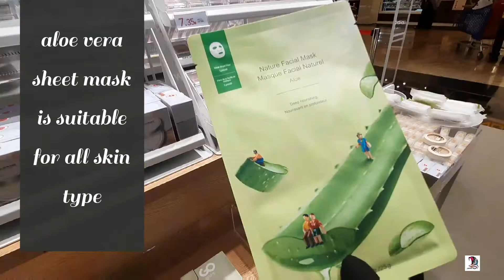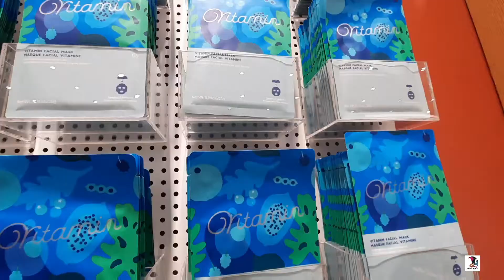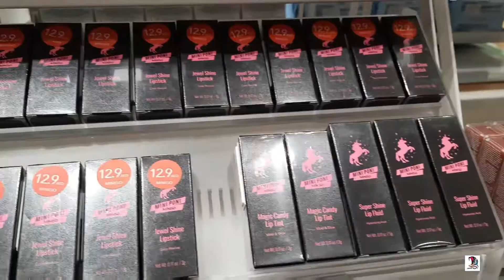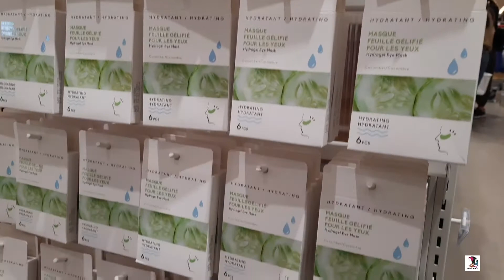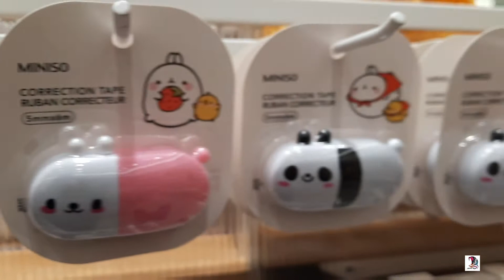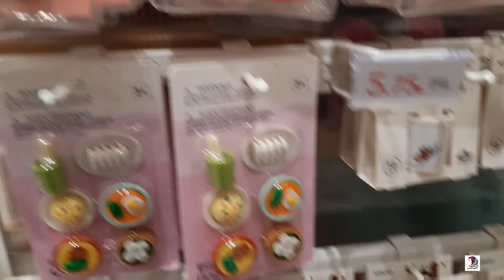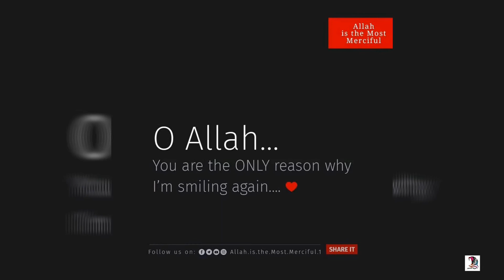Miniso haul | miniso store tour | shopping vlog | Muslimah vlogger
miniso is affordable brand ,it has many Japanese designer products bags makeup & other accessories today we will show our viewers complete store tour in dubai, hope you'll enjoy it JazakALLAH.